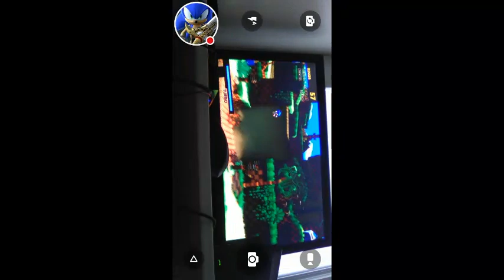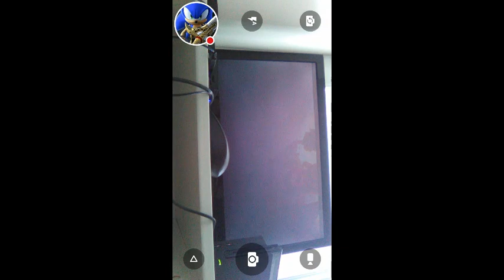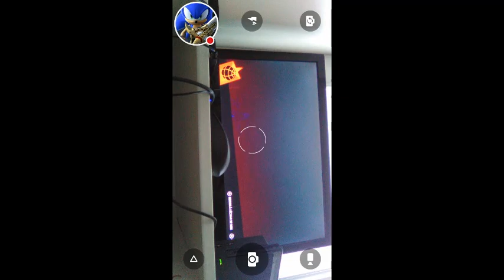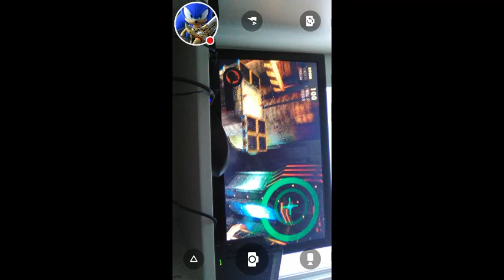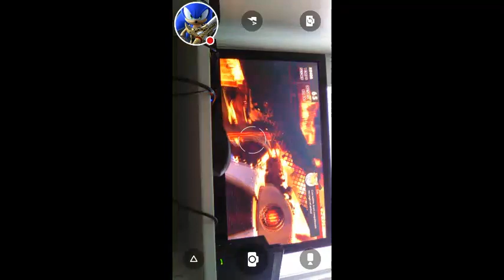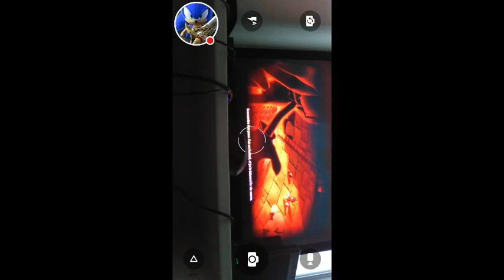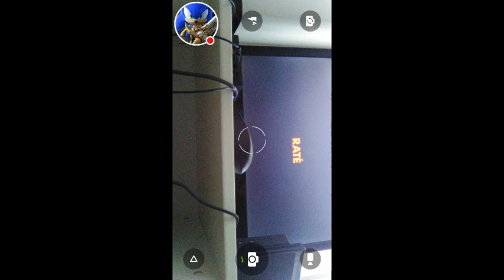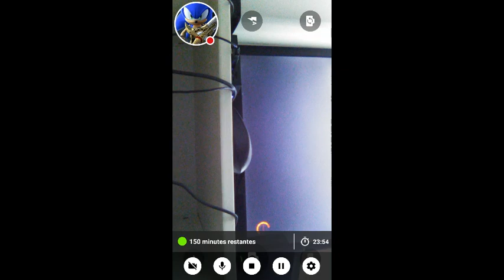Sonic force épisode 1